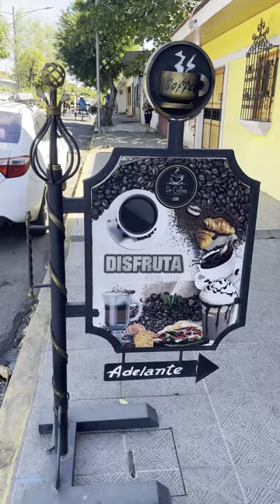Dr Coffee in Sutiava Leon Nicaragua | Cafe Bakery in Sutiava Leon Nicaragua on Ruben Dario